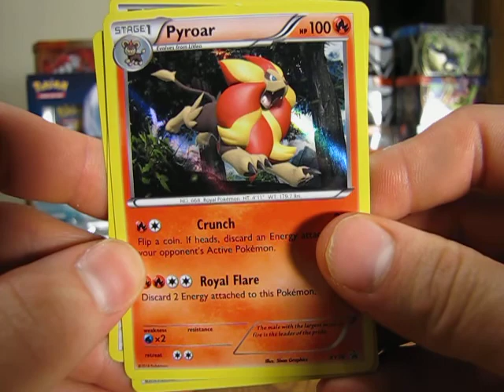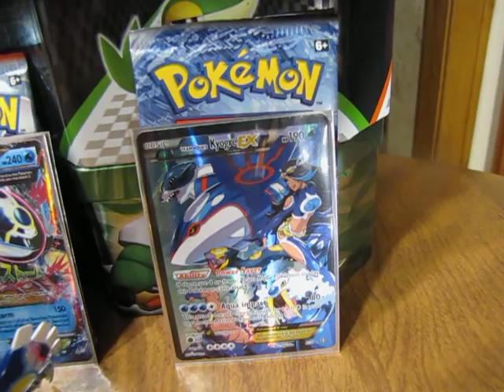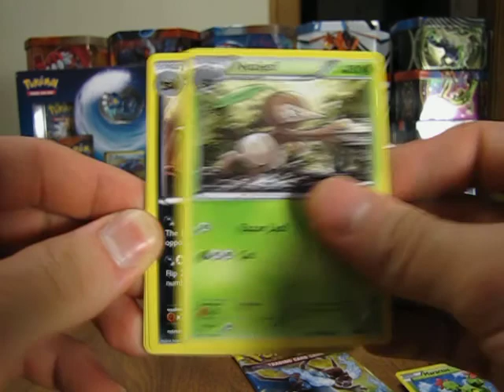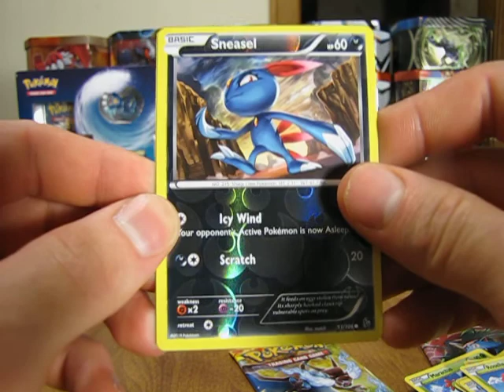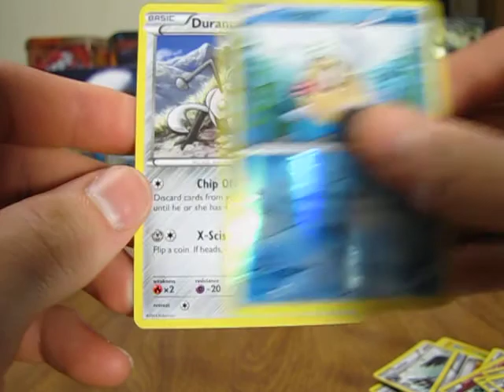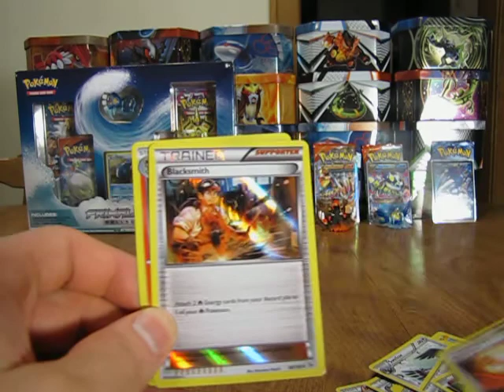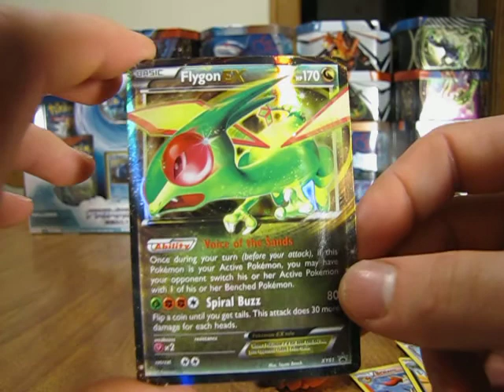Apertura Caja Pokemon (Pyroar) 3 Sobres Pokemon Xy Destellos De Fuego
Mi Apertura Caja Pokemon (Pyroar) 3 Sobres Pokemon Xy Destellos De Fuego. Esta caja incluye 3 sobres 2 de Destellos De Fuego y 1 De Xy. Tambien hay 3 cartas promo.